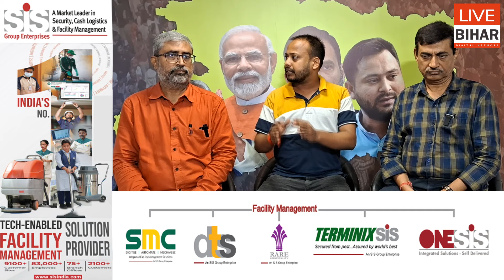रे'प के आरोपी IAS संजीव हंस को लेकर पुलिस की रिपोर्ट और हाईकोर्ट के फैसले में अचानक इतना अंतर कैसे ?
Live Bihar Digital Network